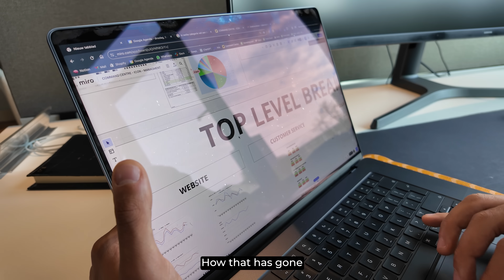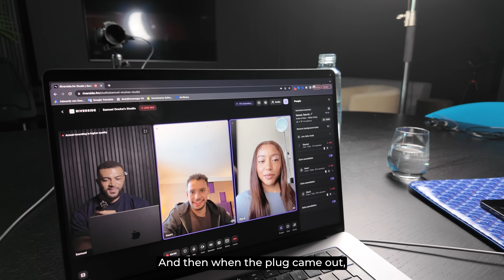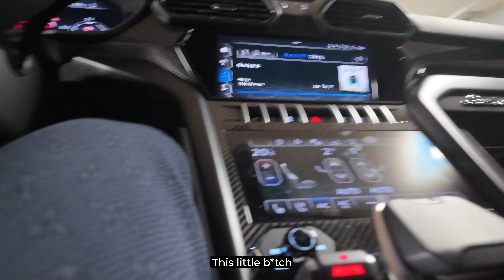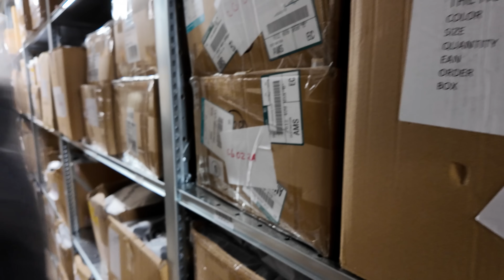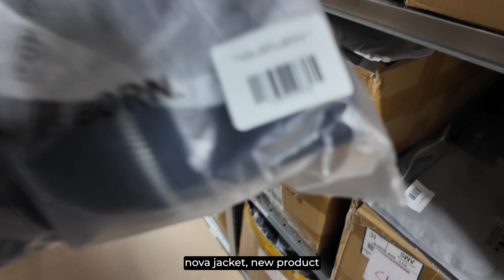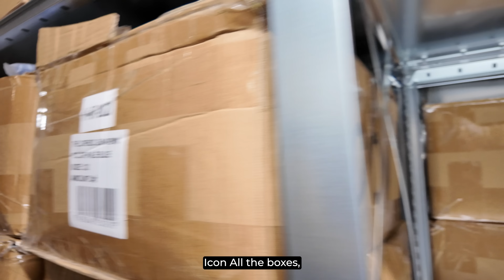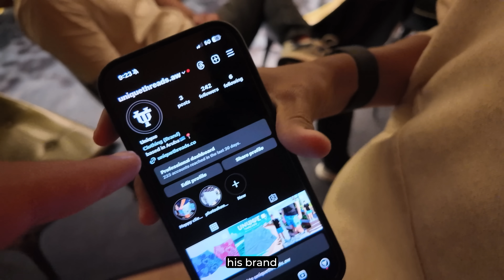13-Year Old Makes $400/Day With His Shopify Store | Onuha Uncensored EP41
Watch How You Can Start Or Scale Your E-com Business To 6/7 Figures In 90 Days